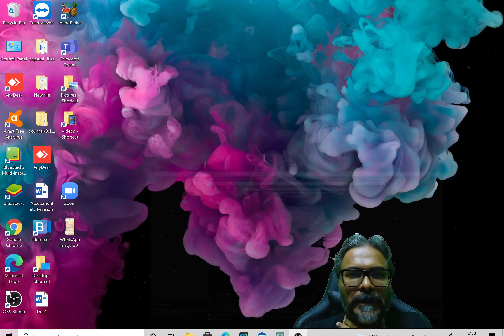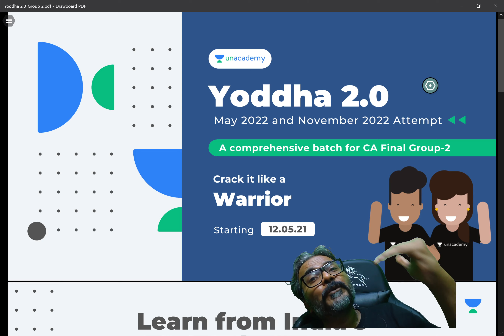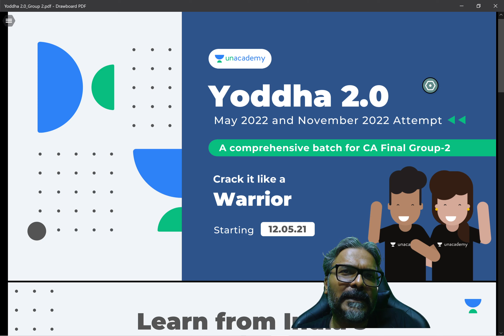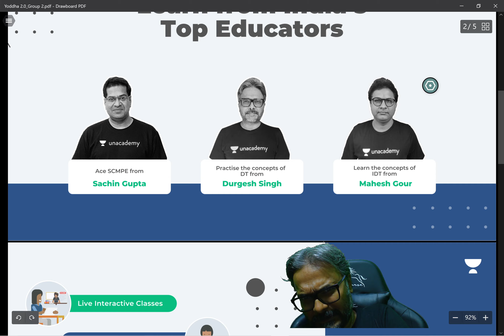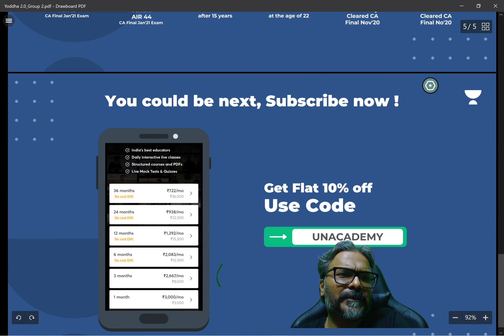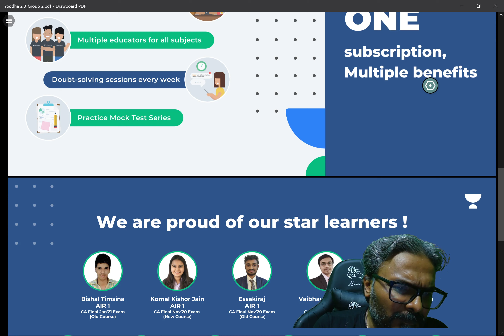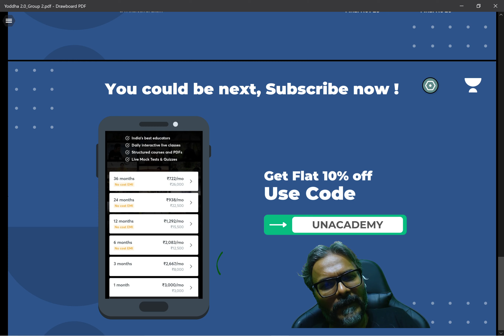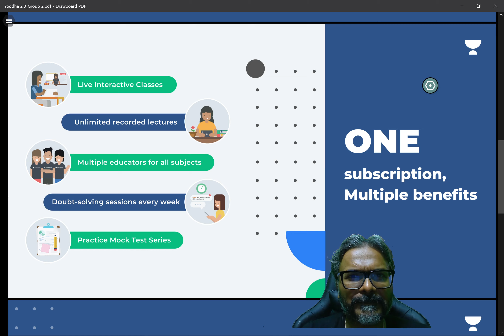Review of July Attempt Final DT Exam New Course and Strategy for May 22 attempt .